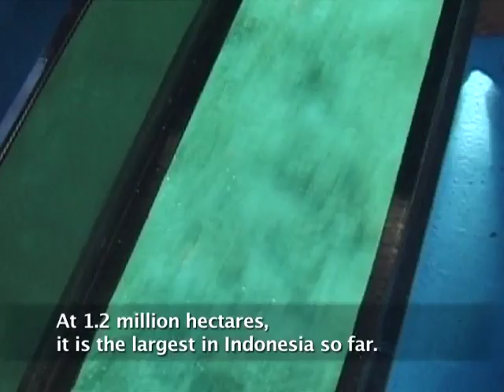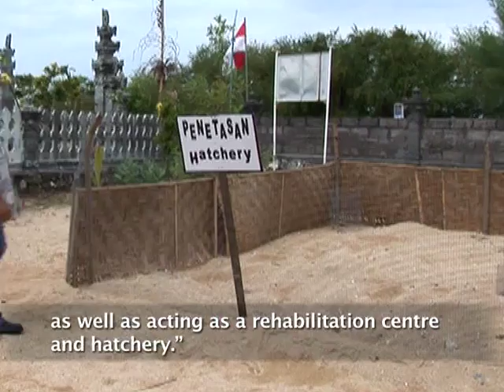Marine turtles in the Coral Triangle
The Coral Triangle is home to 6 of the worlds 7 species of marine turtles. But these turtles are in danger.